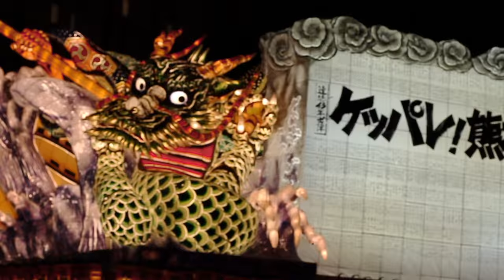Festivales tradicionales de Japón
En este minubetrip, David Esteban (Flapy) y Adrián Rodríguez, de Molaviajar, se van a Japón a sumergirse en una de sus tradiciones más impresionantes: sus festivales.

Junto a ellos podrás descubrir el festival de Akita, uno de los más importantes de todo el país y el Nebuta Matsuri, donde las carrozas de papel invaden las calles.
Después visitaron el Sendai Tanabata Marsuri y sus calles decoradas con tiras de papel y el Ryotsu Tanabata Matsuri, el festival del diablo y los fuegos artificiales.